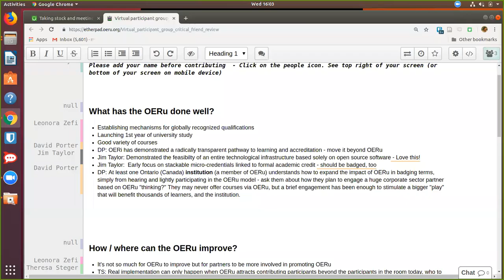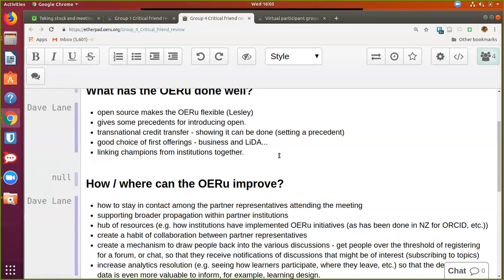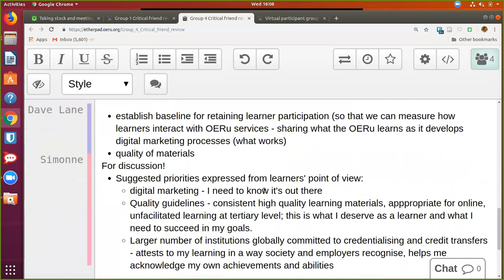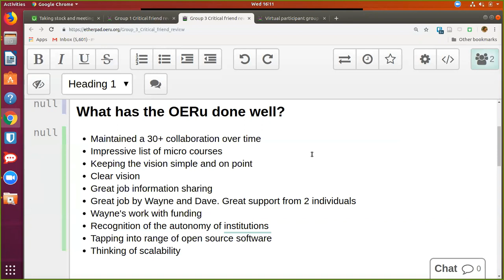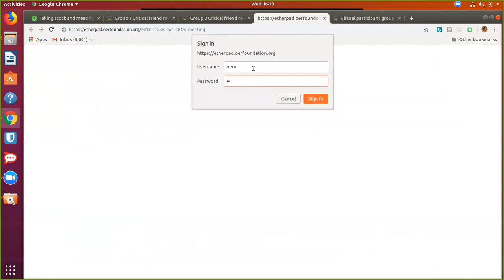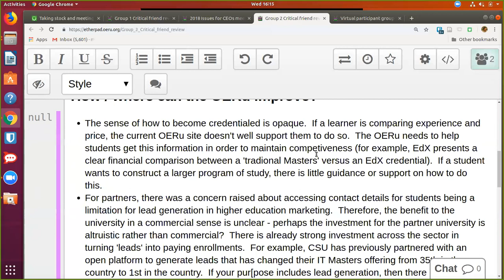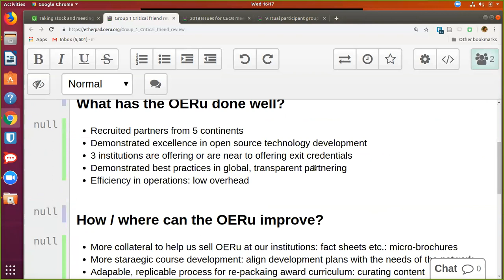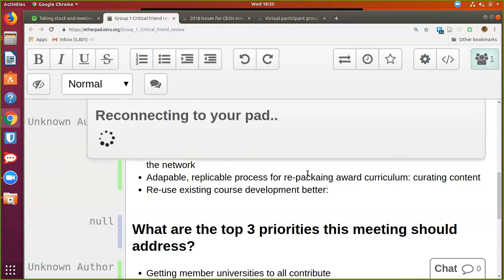OERu 18-11 Session 2 Critical Friend Review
Critical friend review feedback during Session 2 of the OERu 18-11 International Meeting of OERu Partners hosted by Charles Sturt University in Port Macquarie on 7 November 2018.